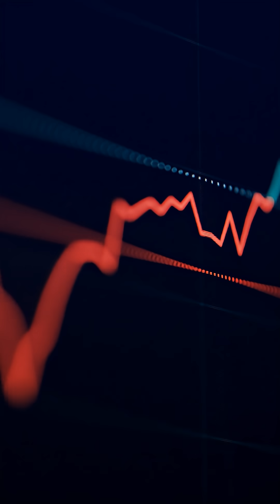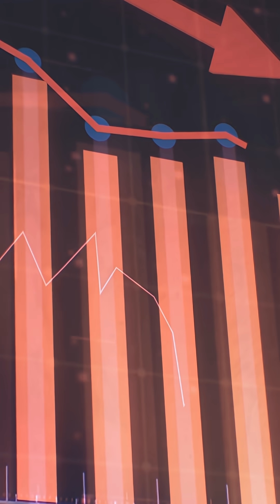Why Does Infrared Heat Us but Red Light Doesn’t?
📺 Scientific concepts explained in simple language — an engaging narrative that blends scientific documentation with a touch of humor, exploring the evolution of a scientific phenomenon from cultural, scientific, historical, and technological perspectives.
If heat is transferred by infrared, then why doesn't red light—which is right next to it on the spectrum—feel warm on your skin? After all, don’t the photons of red light carry more energy than infrared photons?
How is it that we feel absolutely no heat from a red traffic light or a red neon sign, yet an infrared source can warm us up from several feet away?
If you've always assumed that "red light should be warmer," stick with us. We're about to explore why that assumption is wrong and how the invisible world of infrared possesses a power that visible light simply doesn't.

📚 If you’re interested in science, the history of technology, general knowledge, and unbelievable scientific stories, this video is made for you.
🎥 Thank you for being with Icarus.

📂 Sections of this video:
00:00 🧩 Introduction
02:09 🧩 What is a photon, and do red light and infrared really differ?
05:21 🧩 The wonderful infrared family: From near to far.
09:03 🧩 The energy battle: Red light photon vs. infrared photon.
11:37 🧩 The relationship between infrared, the sun, and the sensation of heat.

Music Publisher: Copyright Control
Composer: Alex Cristoforetti
No Copyright Vlog Music for Videos
Free To Use Music Library
Licensed for use with attribution according to FreeToUse.com usage policy.